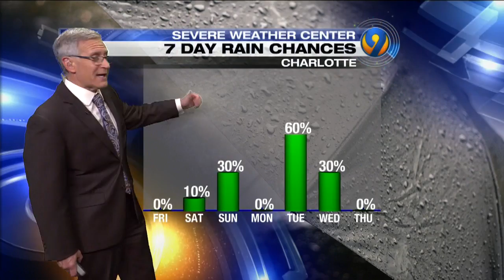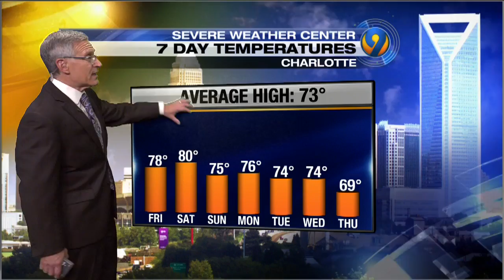Thursday night's forecast update with Chief Meteorologist Steve Udelson